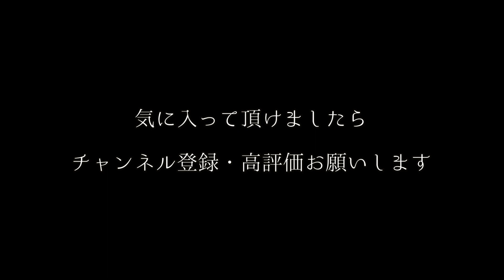【小5国語】カレーライス【音読】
反抗期に差し掛かって、親との関係に悶々としている少年たちに捧ぐ。
たまには素直になってくれていいのよ＾＾

小学校5年生の国語で習う「カレーライス」でございます。
重松清作。
それにしても、重松先生は父子の関係をとても素敵に描かれますよね。
どの本も好きですが、流星ワゴンやナイフなど大好きです。

■再生リスト